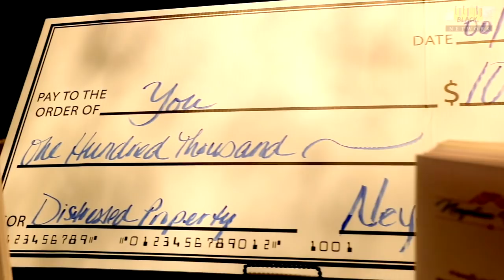In My City | S01E05 | Neyelan Homes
In this episode, Lori travels to the beautiful home of Rodney & Chanel Steptoe to sit down with them and discuss the necessity of their company Neyelan Homes in the community. Be sure to check out In My City every other Wednesday @ 10 am right here and on Emerging Black Network.